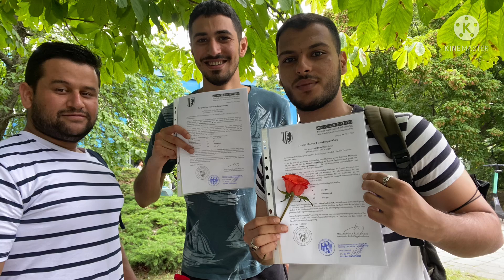يوم استلام النتايج FSP ✌🏻/مقلوبة احمد😋/ دبكة اردنية 🕺💃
مرحبا جميعا
اولا الف الف مبروك للناجحين وعقبال الباقين يارب.

طبعا الفرحة ما توصف ابدا.فدشي جانت.
ان شاء الله الله ما يضيع تعب احد.
اهم شي الانسان يصير عندا هدف ويقاتل من اجل الوصول الى الهدف.
تحياتي
تحياتي ♥️♥️♥️